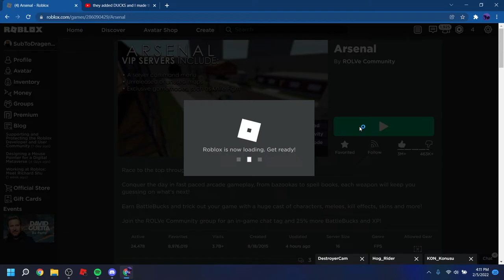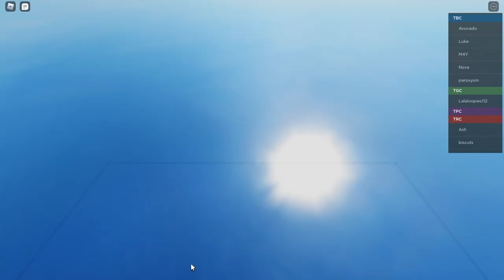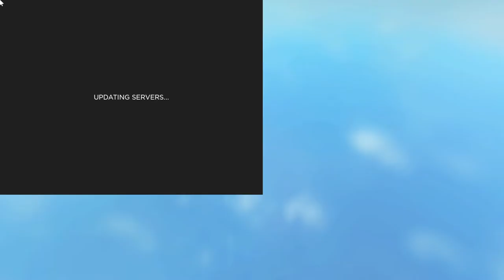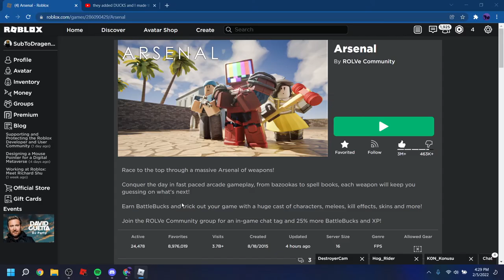arsenal lol (EXPICLIT music warning)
- In this video i just play roblox ARSENAL

🔔| SMASH THE BELL BUTTON TO GET NOTIFICATIONS ON VIDEOS AND STREAMS!

📝| Video Editing Software: Da Vinci Resolve
📹| Recording Software: OBS Studio
📷| Thumbnail Maker: Canva

Thanks for taking the time to look here!! 😁